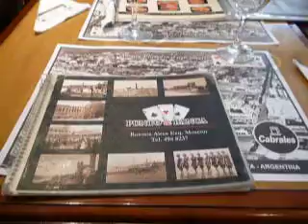i1 punto y banca menu